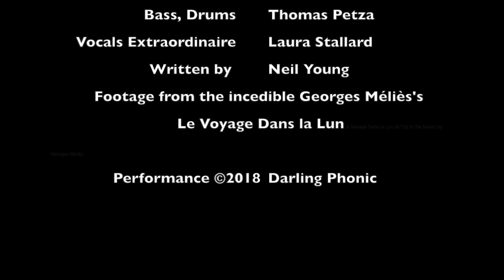Harvest Moon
Written by Neil Young
Performed by Darling Phonic
Guitars and Backing Vocals by Stephen Kinsey
Bass and Drums by Thomas Petza
Vocals Extraordinaire by Laura Stallard Petza
Featuring Images and clips from Georges Méliès's 1902 film, Le Voyage Dans la Lun